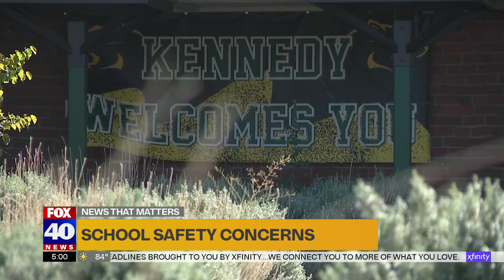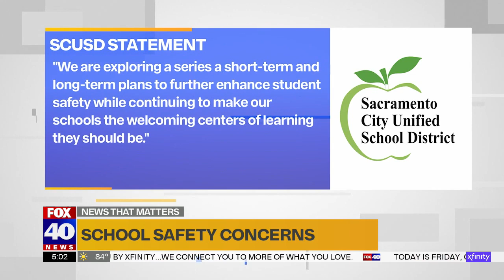Several adults entered a school campus and attacked several people, district says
At least one student and one teacher were attacked by a group of adults that walked onto the grounds of John F. Kennedy High School.